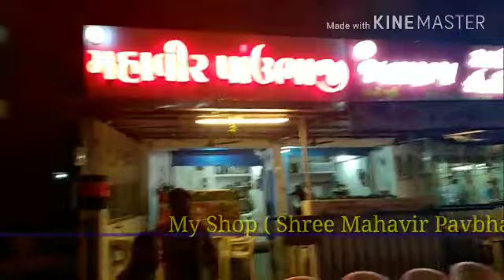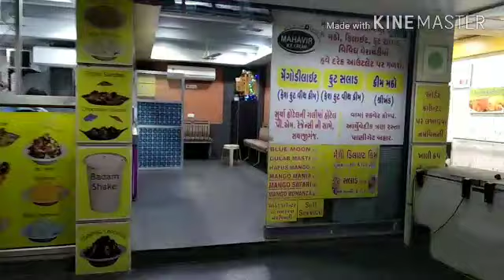Aaj mujhko thoda ajib sa lag Raha hai...! - Vlog by Priya M Singh